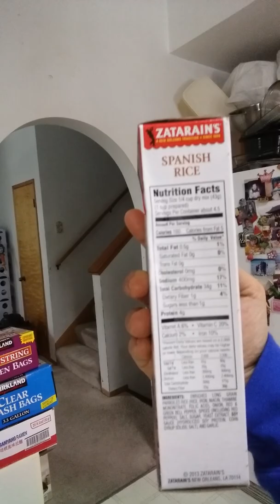POTC 5 NEW TV SPOT TRIBUTE (SUPER BOWL IS OVER AFTERMATH)!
I cooking some breakfast spanish rice, and I tribute of the TV Spots of Pirates of the Caribbean Dead Men Tell No Tales.